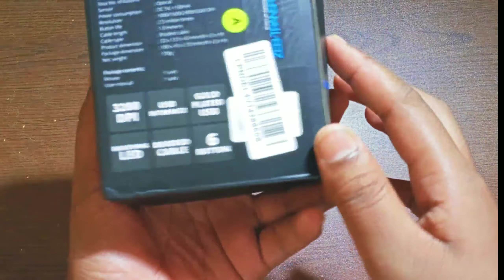UNBOXING OF ZEB-TRANSFORMER MOUSE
IF U WANT TO BUY THESE LINK 👇👇👇👇👇👇

INSTAGRAM FOR INTERNAL.